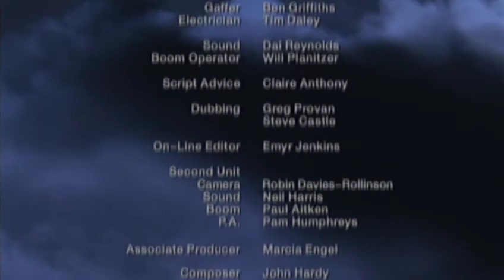Jacob's Ladder | Episode 2 | Gideon, Warrior by Faith | Billy Engel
An angel has told Gideon he will free God's people from the Midianites. But, with no army and facing outrageous odds, Gideon finds it hard to believe and even harder to act on faith. Watch as God gives Gideon just what he needs to strengthen his faith. In the process, Gideon learns to depend on God to do the impossible.

The "teenpack" is looking for adventure when they discover a mysterious old lighthouse and the even more mysterious keeper, Rafael. Through the lighthouse, the young teens are transported to Bible times where they interact with timeless characters and learn of a loving God who cares for His people throughout all the ages. These action-packed, top quality dramas are geared to youth ages 10-15, but are great for the whole family or for classroom use.

Director: Billy Engel
Starring: Billy Engel